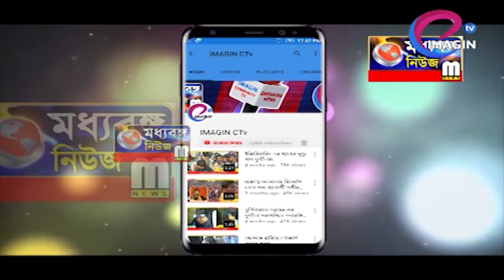সম্প্রীতির বার্তায় পালিত ভাইফোঁটা